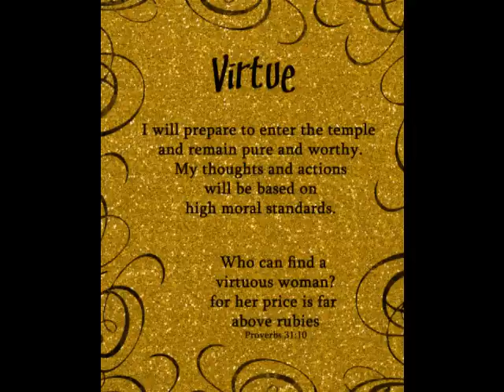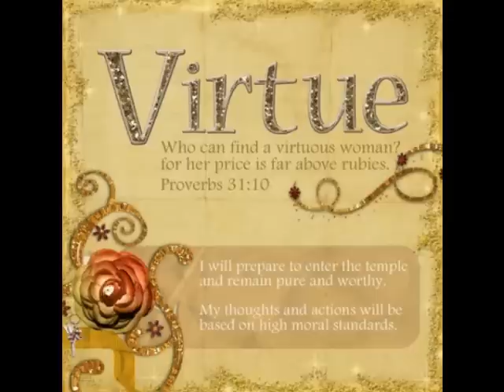VIRTUE - PUT YOUR WAR CLOTHES ON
Put your war clothes on - the amazing track from VIRTUE that feels you with power on being on Gods side!